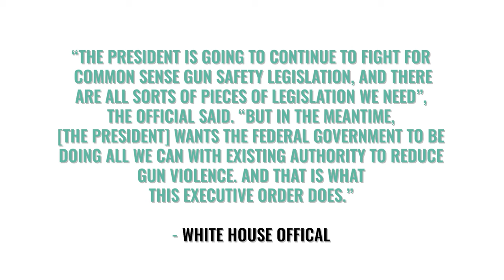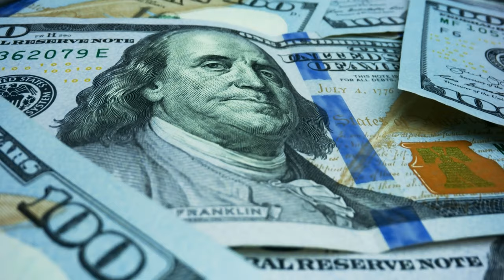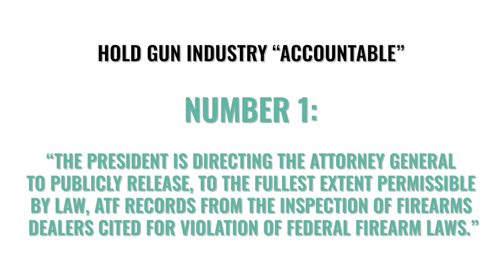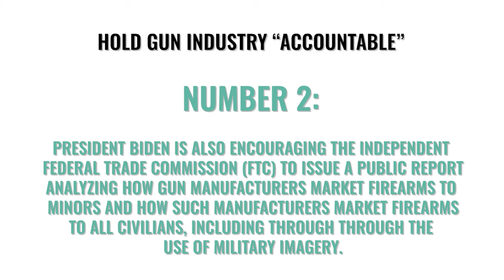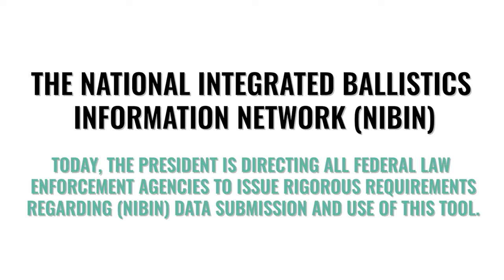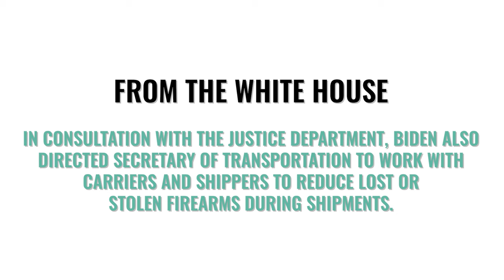RUNDOWN for SELLING YOUR GUNS IN 2023...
On March 14th, 2023, President Biden announced a new executive order aimed and doing everything possible to expand background checks. Attorney Tom Grieve provides an order rundown.

What does this mean?  Can you sell guns legally now without a license?  What are court factors and tests to consider?